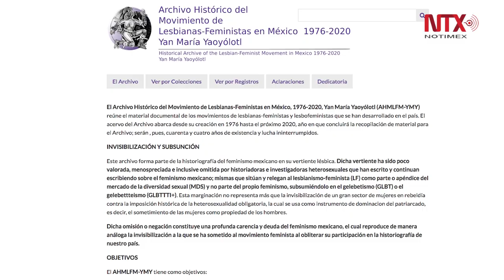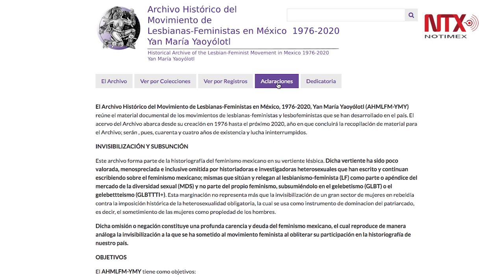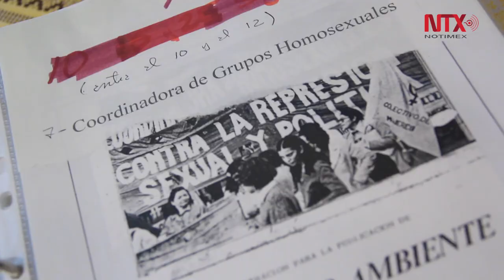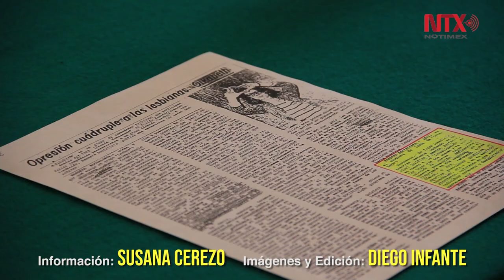Lanzan en digital Archivo Histórico del Movimiento de Lesbianas-Feministas en México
La activista María Yaoyólotl y directora del Archivo buscará con el acompañamiento de la Comisión de Igualdad de la Cámara de Diputados promover que su acervo se incluya en el Archivo General de la Nación.